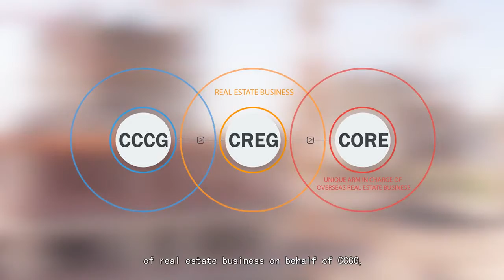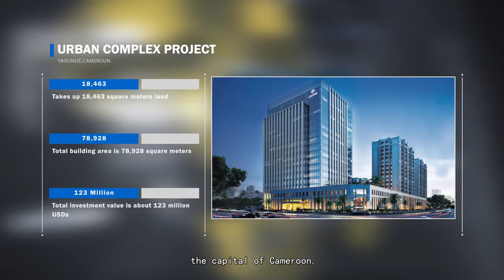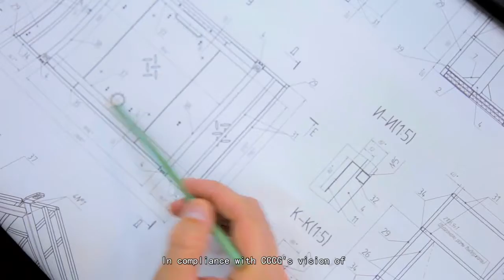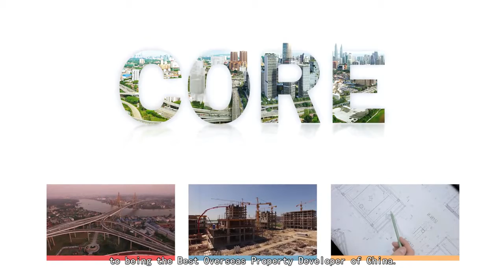Core Residence Developer CCCG Introduction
*** 5 Unique Opportunity for  Core Residence @ TRX ***
+ Located in one of the prestigious address - Tun Razak Exchange (TRX) Exclusive postcode: 55188
+ Near to 2 MRT stations, MRT 1 and MRT 2
+ 200m to Grade A+ Corporate office tower - Exchange 106 Tower, tallest building in south east asia
+ Neighbouring Global Financial Corporation
+ Walking Distance to Exchange Mall (2 mil sq ft lifestyle mall) and 10 acres park

Property Description:

~ Freehold title
~ Only 580 units
~ Surrounded by more than 120,000 work force
~ Luxury Residences Concept
~ Generous 1 to 3 Bedrooms
~ Luxurious finishes and practical layouts: 624sf to 1022sf
~ Developed by prestigious Fortune Global 500 company - China Communications & Constructions Group (CCCG) alongside with WCT Group
~Multi-tier security (including the coveted facial recognition technology)
~ A LEED certified & GBI Gold recognised project
~ Completion: 2024

~ Full-Fledged Best-In-Class Facilities:-

Sky Infinity Pool
Multipurpose Room
Sky Pool
Sky Gym

Location
Located next to Exchange 106 Tower

Built up Size :
1 room and 1 bathroom 624 sq ft (Smart Suite)
1+1 rooms and 1 bathroom 688 sq ft (Flexi Suite)
2 rooms and 2 bathrooms 817 sq ft (Premium Suite)
2 rooms and 2 bathrooms 839 sq ft (Signature Suite)
2+1 rooms and 2 bathrooms 925 sq ft (Elite Suite)
2 rooms and 2 bathrooms 1011 sq ft (City Suite)
3 rooms and 2 bathrooms 1022 sq ft (Comfort Suite)

👁 About Me : Hi, I am Derrick Lim, I specialize in Malaysian properties. If you’re looking to buy, sell or rent properties in this area or are looking for a responsive and responsible real estate negotiator to help you, you've come to the right place as I am the person you are looking for. Please browse my website for more of my listings. This user-friendly website has been specially designed to help you property hunt.